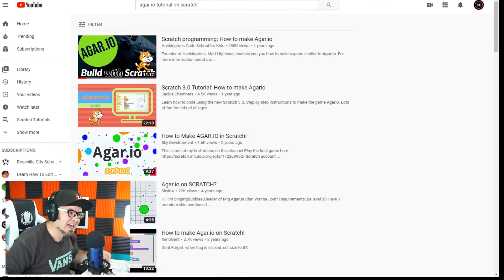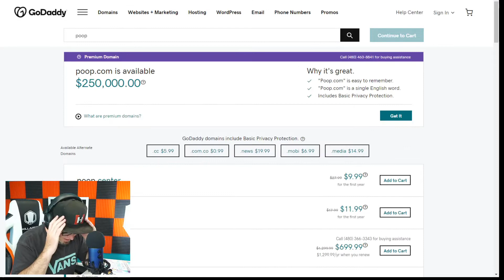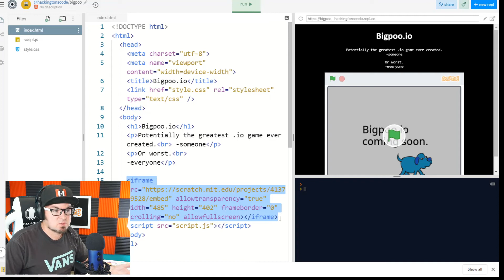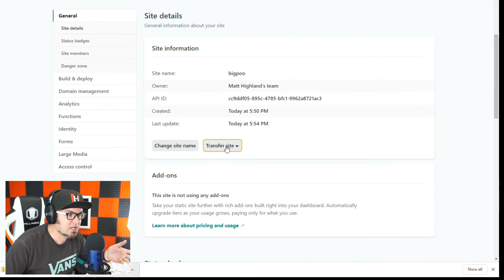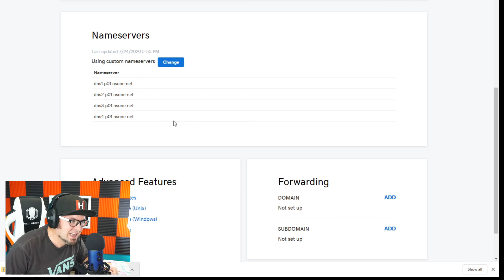A Scratch video game better than Slither.io, Agar.io and Diep.io? | The Scratch Programming Show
Hackingtons co-founder Matt formulates a crazy plan to create an IO game by purchasing a domain on godaddy, and posting a temporary placeholder website.